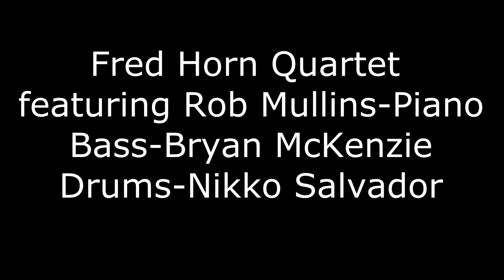"Sabor" as done by Fred Horn Quartet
live recording at swanky steak house in Los Angeles  by saxophonist Fred Horn's quartet  featuring piano virtuoso Rob Mullins.